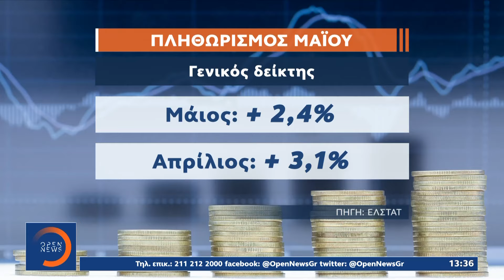Στο 2,4% μειώθηκε ο πληθωρισμός τον Μάιο | Μεσημεριανό δελτίο Ειδήσεων 10/06/2024 | OPEN TV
Μειώθηκε ο πληθωρισμός τον Μάιο.